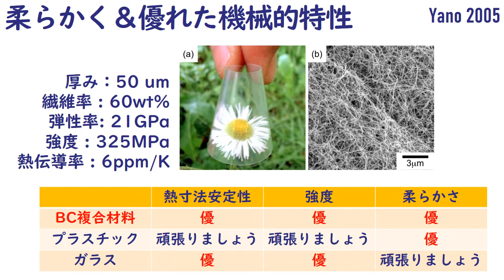【論文 2005】セルロースナノファイバー透明複合材料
この動画は、世界で初めて、ナノファイバー透明複合材料を報告した論文の紹介です。
セルロースナノファイバーと言えば、透明・低熱膨張と聞いたことあります？この論文が、それらを発表しました。

"Optically Transparent Composites Reinforced with Networks of Bacterial Nanofibers" by Yano in Advanced Materials 2005.
DOI: 10.1002/adma.200400597